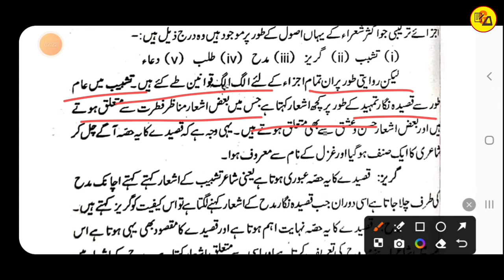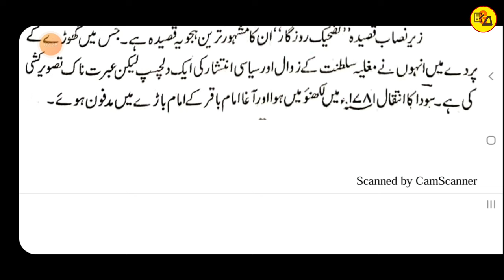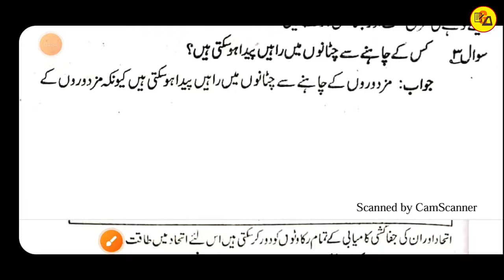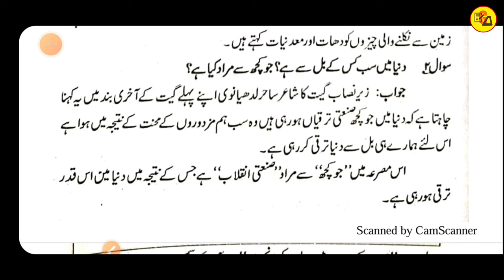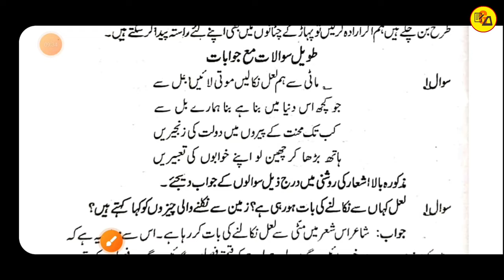Class 12 urdu chapter 38_39_40 Subjective questions answer | Muskaan mam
Tittle Info.
Important Hashtags:-
Class 12 urdu chapter 40 subjective questions answer
Class 12 urdu chapter 38_39_40 questions answer
Class 12 urdu questions answer for 2025 exam
Gyapan Academy
Muskaan mam

My another "Gyapan Entrance Academy" Channel Link_